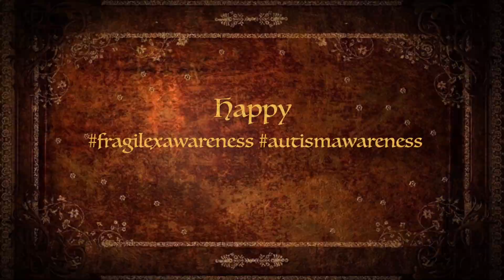Happy Trailer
So Who Wants To See This Years Summer Video...
Once again, it might seem crazy what I'm about to say, but I have a plan, how would you all like to star in this years video? I'll edited it together with the music (with sound) so all you have to do is 'Dance' and POW your all stars. No matter where you are in the world, whatever age we can all join in. You like my idea?
Oh Yeah...and the song is 'Happy' by Pharrell Williams.
Just let me know and I'll give you some guidelines.